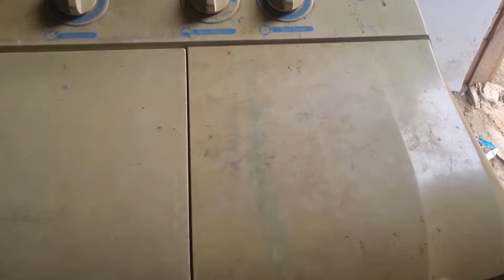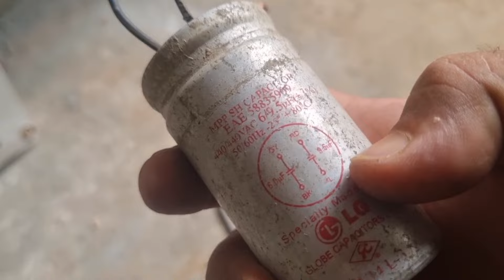how to repair dryer of washing machine kapde sukhane wala slow chal raha hai to kaise theek kare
how to fix my washing machine repair video youtube ( two channels )

वाशिंग मशीन को कैसे ठीक करें जब खराब हो जाए तो वाशिंग मशीन रिपेयर कैसे करें चलते-चलते अचानक अगर अपने आप काम नहीं करें वाशिंग मशीन कैसे बनाएं ईसके के बारे में जानकारी बताएं गए हैं वाशिंग मशीन की रिपेयरिंग करने का बहुत सिंपल और आसान तरीका होते हैं इसके लिए आप हमारे प्लेलिस्ट भी चेक कर सकते हो जिसके लिंक नीचे दिए गए हैं
वाशिंग मशीन के ड्रायर कैसे ठीक करें
washing machine kapde sukhana repair
washing machine kapde sukhane ka repairing
washing machine sukhane wala kaise thik kare
washing machine mein kapde sukhane wala kharab ho jaye to kaise thik kare
washing machine mein kapde sukhane ki problem
washing machine sukhane wala kharab ho jaye to kya karen
washing machine sukhane wala kam nahin kar raha hai
washing machine ko sukhane wala kam nahin kar raha hai
washing machine ko sukhane wala kaise theek karen
washing machine ko sukhane wala kharab ho jaye to kya karen

washing machine kapde sukhane wala slow chal raha hai
washing machine spin motor slow running
washing machine spinning slow
washing machine running slow
washing machine ki motor slow chal raha hai
washing machine spinning slow working

washing machine speed problem
washing machine slow speed problem
washing machine speed nahi chal raha
Dosto - achanak se chalte chalte apne aap agar washing machine kharab ho jaye to kya karen washing machine ghar mein kaise banaen, washing machine mein kya kya problem hoti hai, washing machine ki puri jankari hindi mein hai, washing machine thik karne ka tarika bahut hi simple aur aasan hote hai washing machine ki repairing aap bhi kar sakte Hain how to solve washing machine problems and solutions easy fix it yourself how to fix washing machine not working properly very easy fault finding washing machine ko repair kaise karen aise hi sawal aapke man mein a raha hoga to tension lene ka nahin ham bataenge free mein Apne hi Ghar mein washing machine kaise sudhare te hain Bina kisi technical knowledge mechanic ya mistri ko bulaye khud se kar sakte ho washing mission repairing ham aapko sabse aasan washing machine sahi karne ka tarika dikhane Wale Hain ki kaise aap Apne wosign masin repairing karenge washing mission repair karne wala is video me washing machine tips and tricks easily guides best ideas washing machine explain in hindi Me dekhkar aap bhi Sikh payenge washing machine ghar par kaise repair karen is video Ko dekhkar aapka kam ban jata hai to video ko like share jarur kijiega fir se milenge ham koi nai video me
how to repair washing machine spinner not working properly how to repair washing machine dryer not working in hindi how to solve washing machine dryer repair in hindi
washing machine ko kaise theek karen eske liye hum aur naye nai video late rahenge
Coming soon - old washing machine repair / lg / samsung / whirlpool / onida / videocon / haier / lg / ifb automatic / top load / front load / semi automatic / fully automatic / manual /
how to repair washing machine at home appliances repairing course online video ac fridge ka kam sikhe ghar baithe mobile se tutorial video dekhe aur kam karke paise kamaye